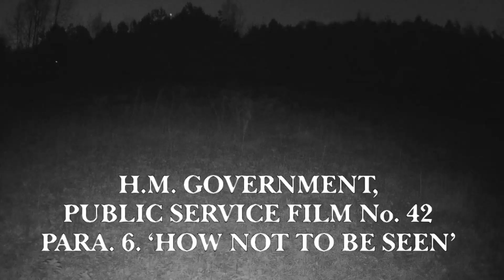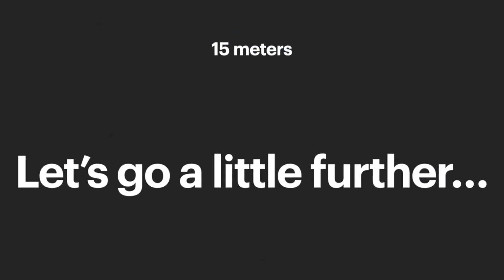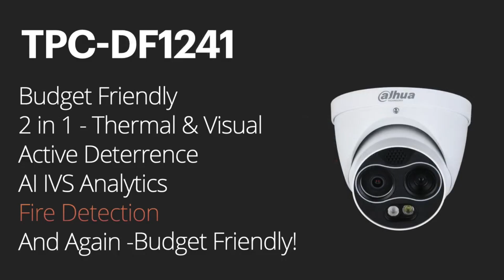Eureka Series - Dahua